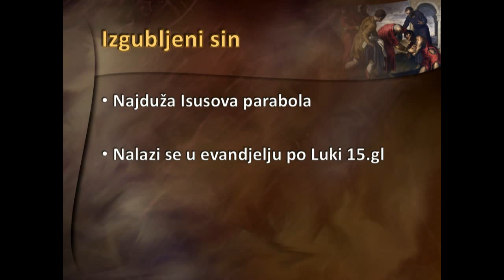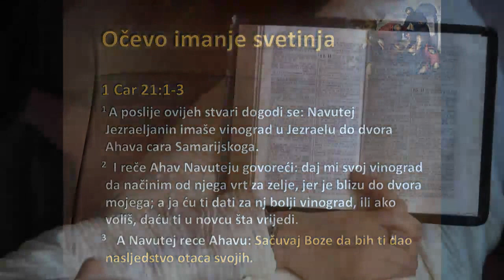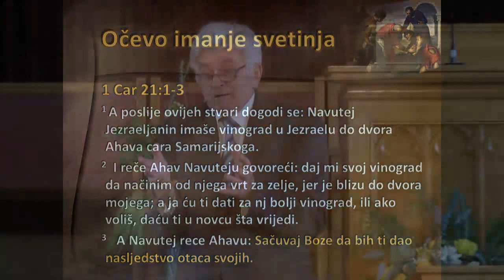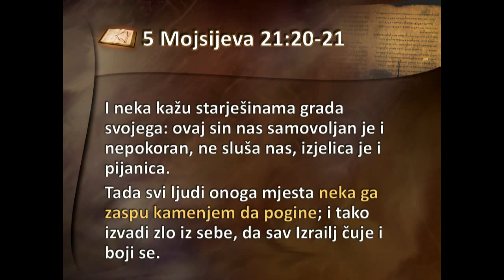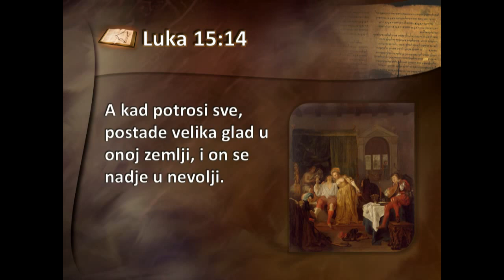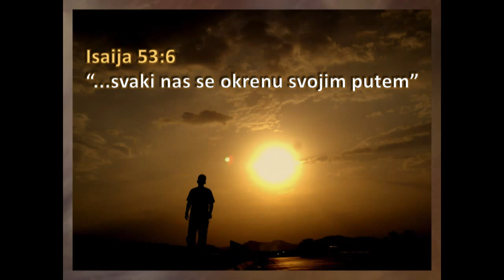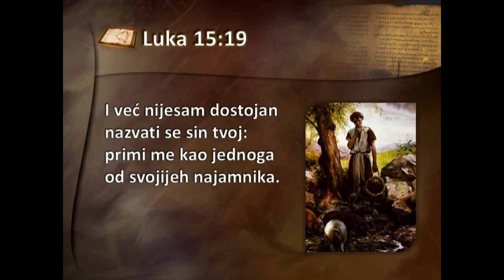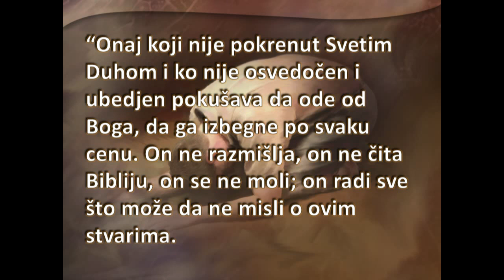2013-12-07 "Do pakla i nazad" - Lune Ranđelović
Drugo predavanje pod naslovom "Do pakla i nazad" iz serije "POVRATAK" pastora Luneta Ranđelovića.